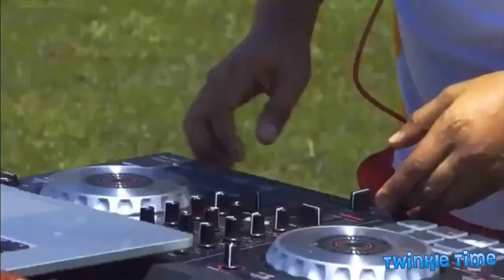TwinkleTime LIVE Online! Educational|Bilingual|Musical Fun[Music Videos for Kids| Videos Infantiles]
Twinkle Time LIVE Online
Monday - Friday   2pm ( Pacific Standard Time)
Following Live Stream Video will be posted
Share  with all you know !!!
Twinkle Time Theme Song
Written by Twinkle, Lori Barth and Shane Drasin

Tiempo Twinkle Cancion
Spanish Twinkle and Robert Urena
***Connect with Twinkle**
Sing Song Party Time with Derek McKinley
The Park Song by Derek Mc Kinley
Poco Drom
Cats Like To Swim
Wrtitten by Paul Fryer
Dj Willy WOW
Curbside DJ Slide
 Written by William March